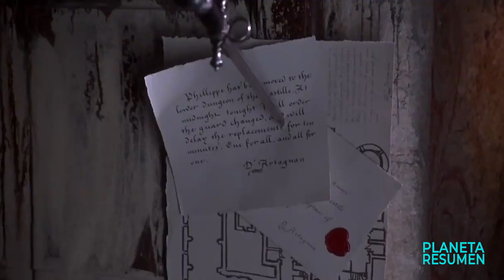DEBE USAR UNA MÁSCARA DE HIERRO PARA OCULTAR EL MAYOR SECRETO DEL IMPERIO | Resumen en 10 Minutos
Soldier boy Resumen en 10 Minutos
Niñ0 soldado Resumen en 10 minutos
Soldados en 10 Minutos
Resumen de Soldier boy
Encerrados en una guerra
Pelicula ascensor resumen
Resumenes de peliculas.
Resumen.
El cruel rey Luis XIV de Francia tiene un hermano gemelo secreto al que mantiene encarcelado. ¿Puede el gemelo sustituir al verdadero rey?
París se muere de hambre, pero el rey de Francia está más interesado en el dinero y en acostarse con mujeres. Cuando un joven soldado muere por un polvo, Aramis, Athos y Porthos se unen en un plan para sustituir al rey.